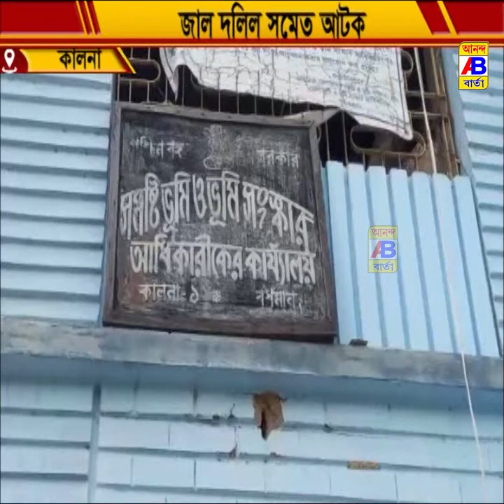মিউটেশন করাতে এসে জাল দলিল সমেত ধরা পড়লেন দুজন